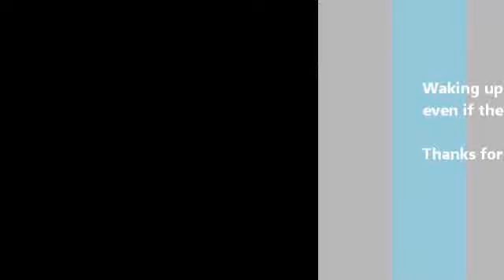Creek bashing with Grizzly spinnerbaits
Chasing some freshwater fish on the new grizzlys spinnerbaits. Note, we were chasing Australian Bass and Yellowbelly, these cod were not intentionally caught and were released unharmed.